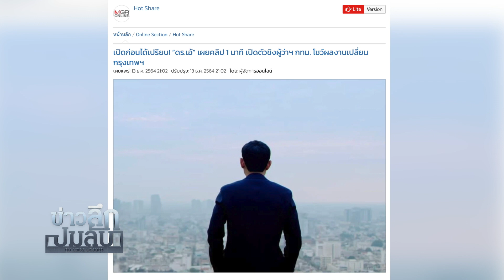"บุ๋ม ปนัดดา"มาแล้วตัวเลือก ชิงผู้ว่ากทม.ฯสังกัดพรรคสุดารัตน์ : ข่าวลึกปมลับ 29/12/64